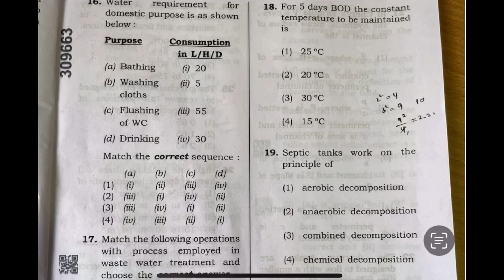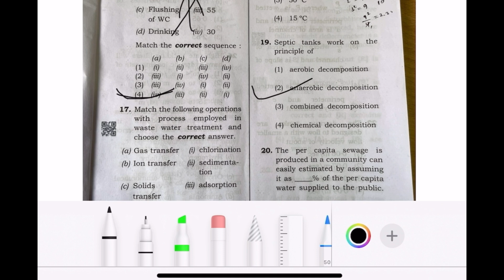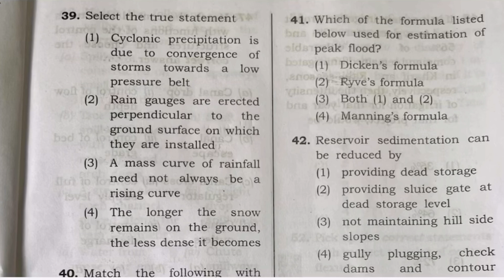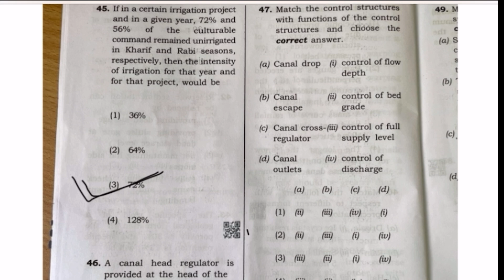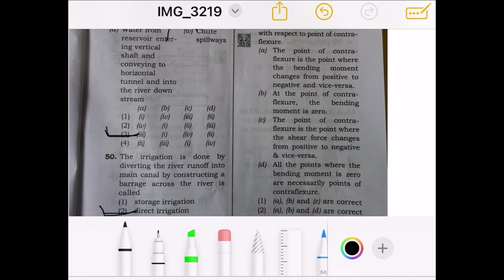KUWSDB Assistance Engineer Technical Paper Part-1 : Complete Solution Overview & Analysis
In this video, we delve into the technical paper for the KUWSDB (Karnataka Urban Water Supply and Drainage Board) Assistance Engineer exam. We provide a comprehensive overview of the solution approach, discussing key concepts, methodologies, and practical applications. Whether you're preparing for the exam or seeking a deeper understanding of the subject, this video offers valuable insights and strategies to help you excel.
Join us for an in-depth analysis of the KUWSDB Assistance Engineer technical paper. In this video, we break down the solutions step-by-step, explaining the methodologies, problem-solving techniques, and critical concepts. This guide is designed to help candidates understand complex topics and improve their exam performance. Ideal for exam preparation or anyone looking to enhance their engineering knowledge.
1. KUWSDB
2. Assistance Engineer
3. Technical Paper
4. Exam Preparation
5. Engineering Solutions
6. KUWSDB Exam
7. Technical Paper Solutions
8. Engineering Exam Tips
9. Karnataka Urban Water Supply
10. Drainage Board Exam
11. Engineering Analysis
12. Study Guide
13. Technical Exam Help
14. Engineering Methodologies
15. Problem-Solving Techniques
16. KUWSDB Assistance Engineer Paper
17. Technical Paper Review
18. Engineering Exam Strategies
19. Water Supply Engineering
20. Drainage Engineering
21. Exam Solution Breakdown
22. KUWSDB Preparation Tips
23. Engineering Exam Practice
24. Technical Concepts Explained
25. Assistance Engineer Study Aid
26. Exam Solution Tutorial
27. KUWSDB Study Resources
28. Engineering Problem Solving
29. Technical Paper Analysis
30. Karnataka Engineering Exams
KEA KUWSDB KEY ANSWER GK PAPER |
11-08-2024 | Assistant Engineer (Civil) Exam
Paper
kuwsdb compulsory kannada question pape
kuwsdb ae civil question paper
kuwsdb key answer
kuwsdb
kuwsdb gk paper
kuwsdb recruitment
2024
kuwsdb
kuwsdb gk paper
kuwsdb recruitment
2024
kuwsdb compulsory kannada key answer
kuwsdb key answer 2024
kuwsdb ae
kuwsdb how to apply
kea key answer 2024
keanu reeves best moments
kea kar gayi hai jadu
keanu reeves
keam 2024
keane best songs
keam registration 2024
keanu reeves
keam 2024
keane best songs
keam registration 2024
keam
kea sda cut off marks
2023
keanu reeves best quotes
KEA 2024
-FDA ( KUWSDB)
Paper -1
kea key answer 2023
karnataka
kea key answer
kea key answer 2023 sda
maths
biology
kea key answer
maths
biology
physics
chemistry
kiya kiya
kpsc official youtube channel
kpsc
kpsc application how to apply
kpsc recruitment 2024
kosc kannadiga
kosc exam preparation
kpsc best books
karnataka ae je recruitment 2024
karnataka ae civil question paper
karnataka aerial view
karnataka aeroplane
karnataka ae je recruitment 2023
karnataka aesthetic status
ae karnataka
ae paper analysis
ae paper solution
ae paper
ae paper civil#rws
ae paper effect
a paper fold
paperwork
ae paper tear

kuwsb ae civil question paper
kuwsdb
kuwsdb gk paper
kuwsdb paper 1
kea ae civil question paper